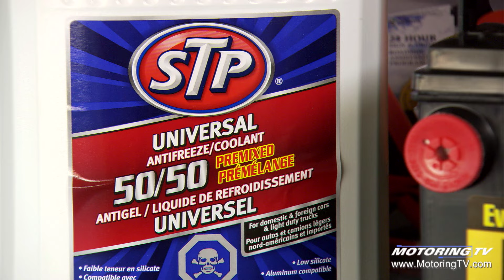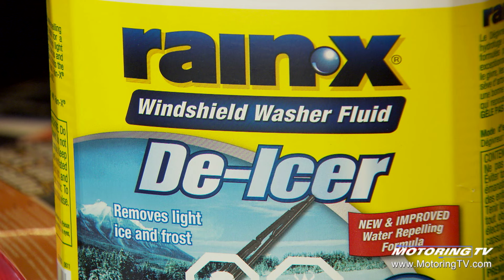Tip of the Week: Getting your vehicle prepared for winter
Preparing your vehicle for winter driving is about more than winter tires.

From having the proper supplies on board to ensuring your fluids and battery are ready for colder weather, Motoring TV mechanic Bill Gardiner has your back.